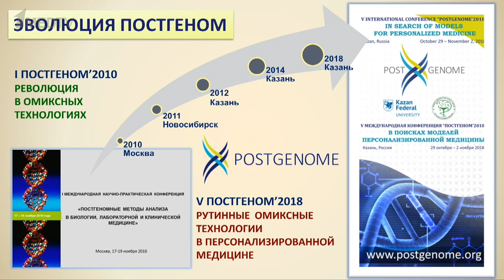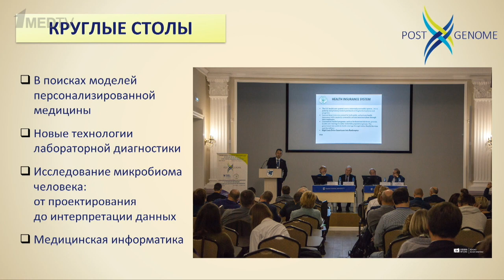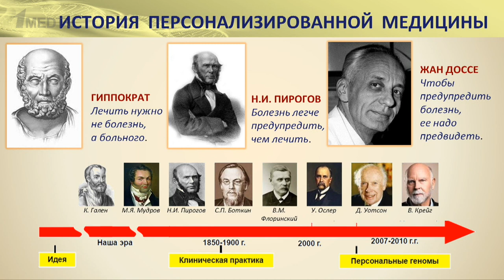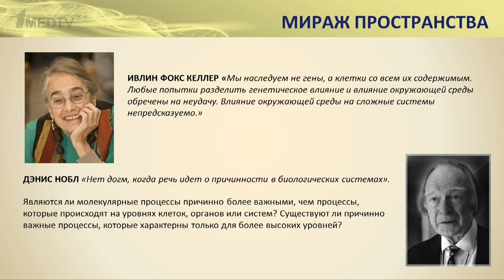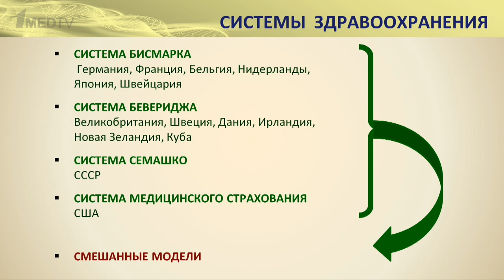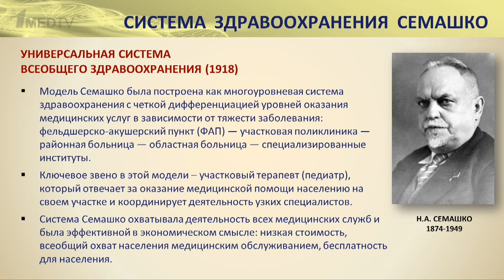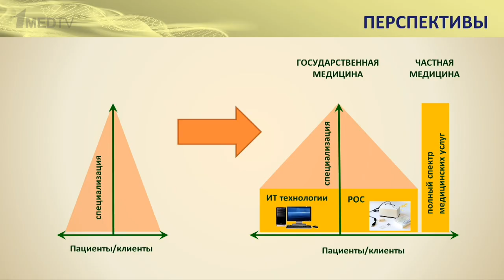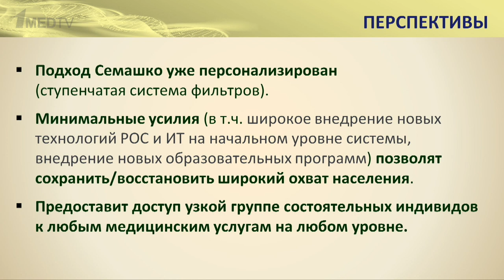«В поисках моделей персонализированной медицины». Гость: Говорун В.М.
Авторская программа Марины Аствацатурян «Медицина в контексте», тема: «В поисках моделей персонализированной медицины». Гость: Говорун В.М.

Говорун Вадим Маркович,
доктор биологических наук, профессор, известный ученый в области молекулярной диагностики, геномики, протеомики и системной биологии, член Российской академии наук. Генеральный директор Федерального научно-клинического центра физико-химической медицины Федерального медико-биологического агентства.